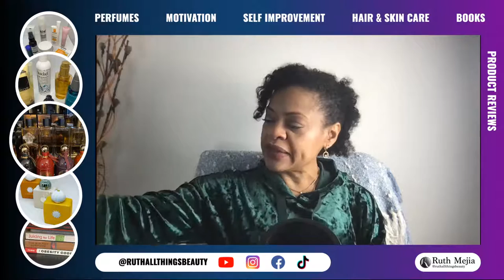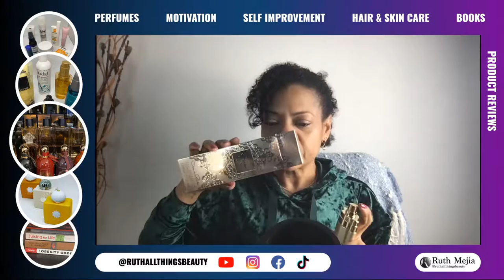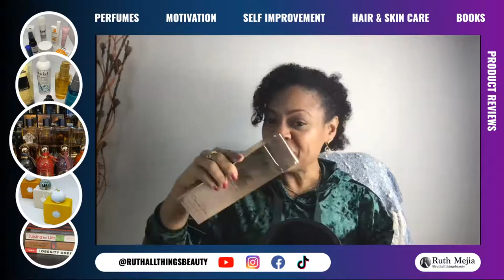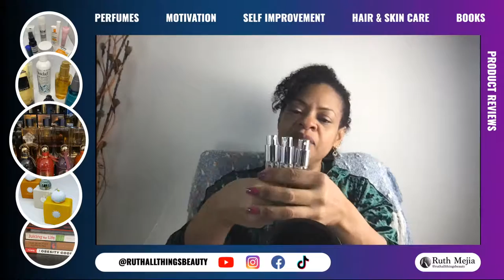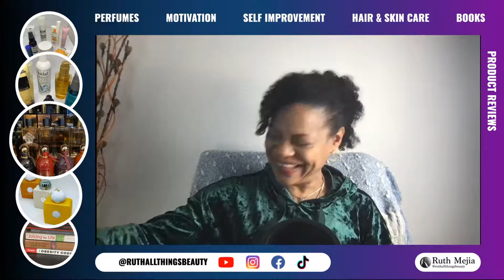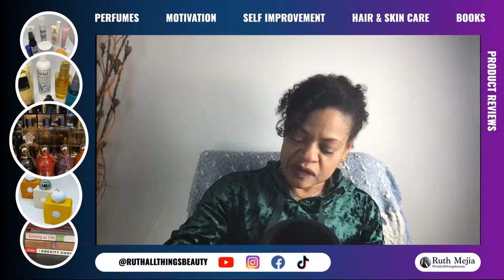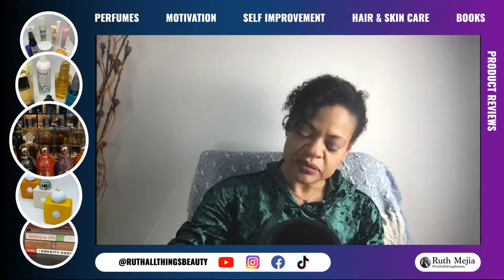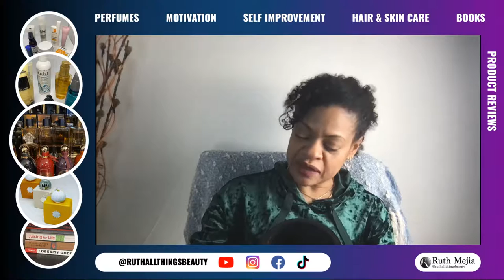Bilingual Unboxing and Giveaway Oscar de la Renta Perfumes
Hello everyone tonight at 10 Pm New York time ill be unboxing Oscar de la Renta two limited editions  Velvet Noir and Blue Velvet Also unboxing Rose and Ruby velvet and I will be giving away Ruby Velvet to a subscriber  valid only USA or DR with Mail Box in Miami

Hola a todos esta noche a las 10 pm hora de Nueva York desempacaré Oscar de la Renta dos ediciones limitadas Velvet Noir y Blue Velvet También desempacaré Rose and Ruby Velvet y regalaré Ruby Velvet a un suscriptor válido solo en EE. UU. O DR con buzón en Miami

Oscar De La Renta Esprit D'Oscar Eau de Parfum EDP Spray Perfume for Women, 3.4 fl. oz
Oscar De La Renta For Women Dusting Powder, 5.2 oz

⚙️🔧 My Filming Tools

➡️ Ring Light
➡️ Mac Pro 13